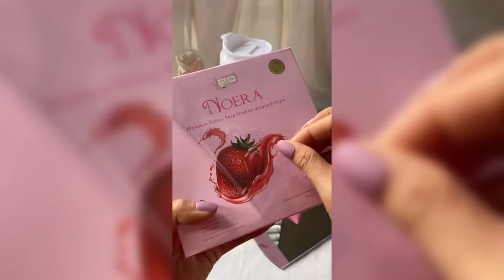ASMR | Noera Collagen + unboxing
unboxing produk ASMR Noera Collagen
Video kali ini saya akan unboxing produk asmr neo collagen freee botol minum
Selamat datang kembali di channel ini, channel ini akan membahas tentang alat alat kecantikan dan produk produk kosmetik serta unboxing barang barang terbaru yg lagi viral jangan lupa like & comen serta jangan lupa SUBSCRIBE agar channel ini bisa berkembang terimakasih